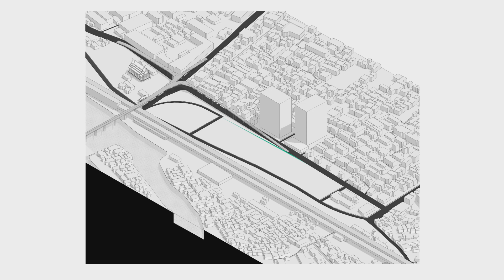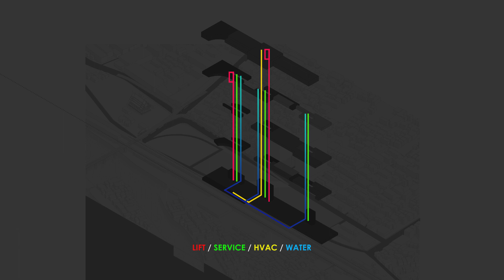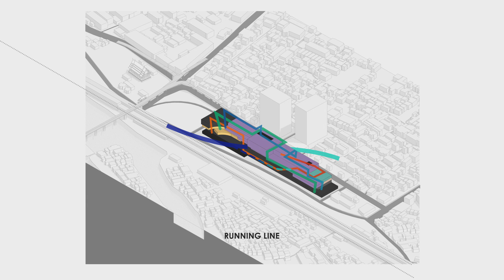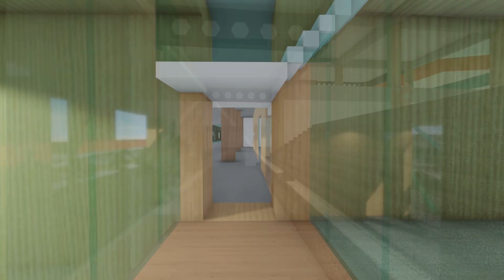STU1: 16 SPORTS COMPLEX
Studio 01 : ARCHITECTURAL AND BUILDING TECHNOLOGY
เพื่อการพัฒนาประชากรให้มีคุณภาพ เป็นผู้มีสมรรถภาพดีมีสุขภาพแข็งแรง เป็นพื้นที่ส่งเสริมการเรียนรู้เรื่องกายออกกำลังกายและพัฒนาศักยภาพทางด้านกีฬา และเป็นสถานที่พบปะของคนออกกำลังกาย เพื่อสร้างสังคมที่ดีให้แก่ผู้ที่มาใช้โครงการ
นาย พงศธร บุญจัด
Mr. Phongsathon Boonchad